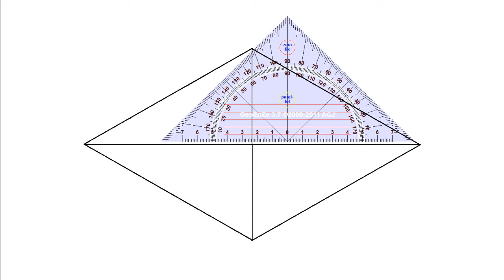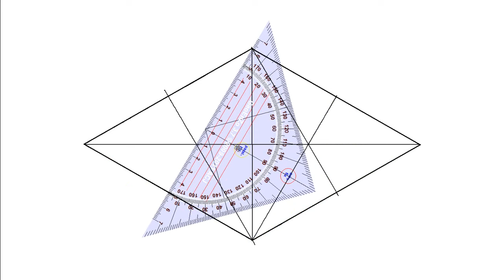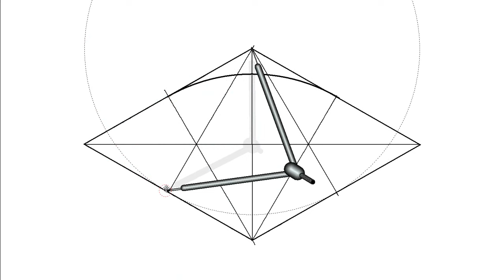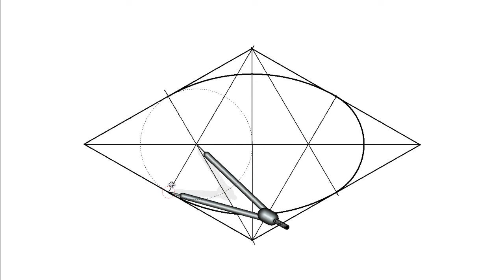Óvalo inscrito en un rombo (Óvalo isométrico / Curvas técnicas).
Cómo trazar un óvalo inscrito en un rombo. Esta curva técnica se conoce como óvalo isométrico.